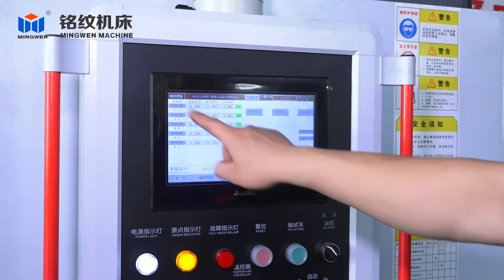Rotary transfer machine welding torch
Mingwen rotary transfer machine can processing parts not only for regular parts. Our rotary transfer machine can also machining welding torch with a short cycle time depends on user's needs.